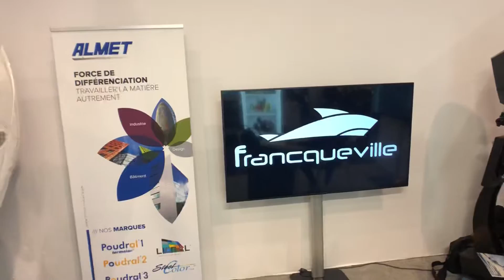Scoop - Francqueville lance 4 semi-rigides dédiés aux clubs de plongée !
A Marseille, le chantier Francqueville se distingue, qui regoupe en interne les différents ateliers lui permettant de construire en totalité ses bateaux semi-rigides et bateaux à coques rigides, en aluminium, sans sous-traitance. Scoop ActuNautique Yachting Art, le lancement par Francqueville d'une gamme de 4 bateaux semi-rigides, dédiés aux clubs de plongée...